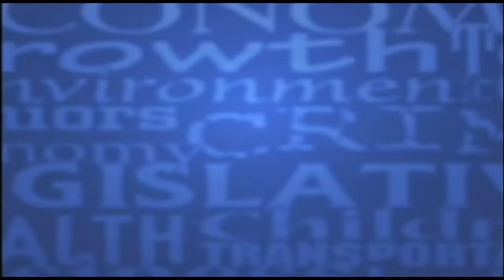After SPIN! Video - 4/27/2018 - "What Didn't You Get To Say?"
After SPIN! Video from the April 27th program:

In this video Cash Michaels discusses what he didn’t get to say on last weeks show.